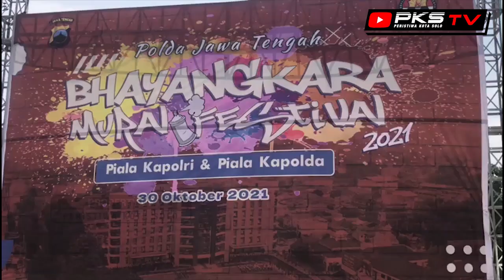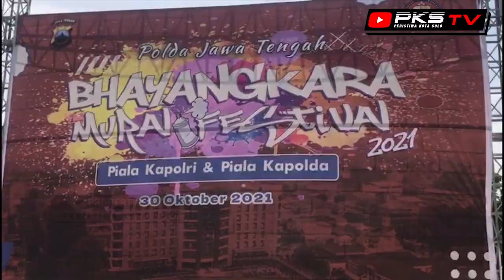💥BREAKING NEWS💥 POLRI ANTI KRITIK ?! Polda Jateng Buktikan dengan Gelaran Mural